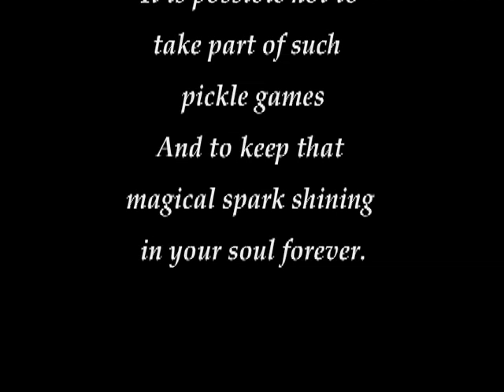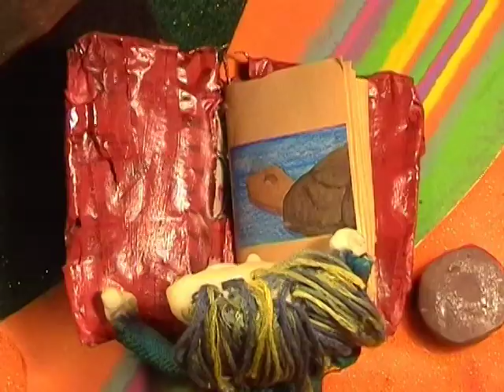THE PICKLE PLAY Animation by Emily Paige Short